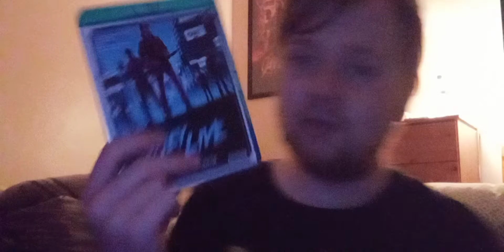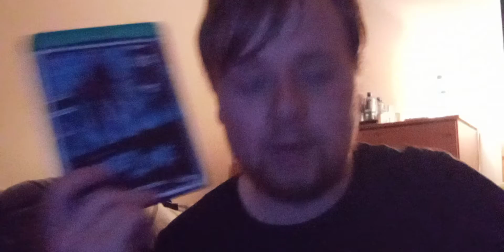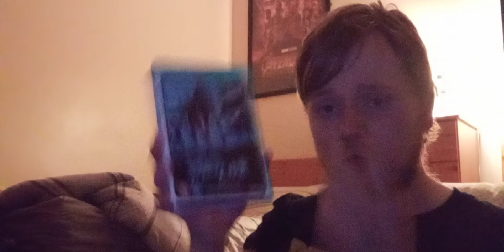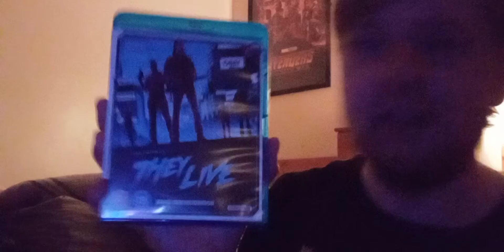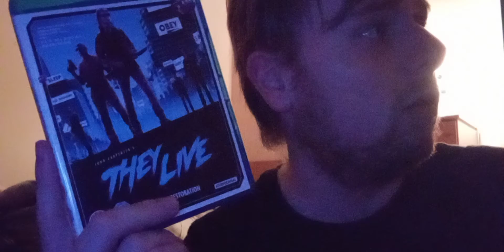They Live (1988) Movie Review part 2